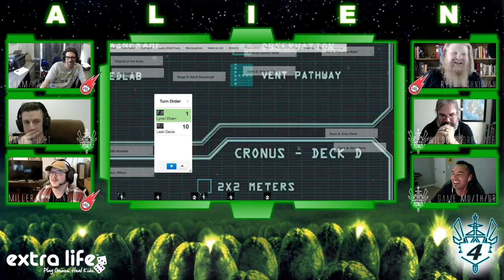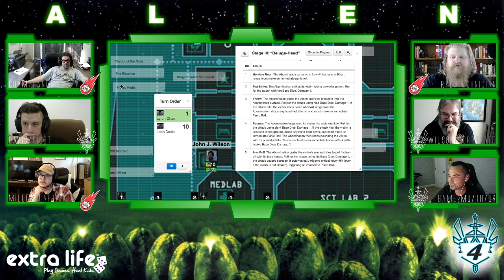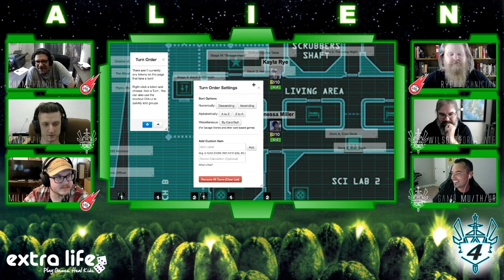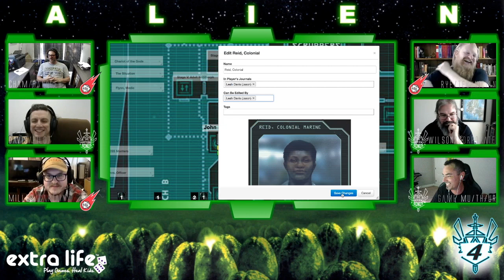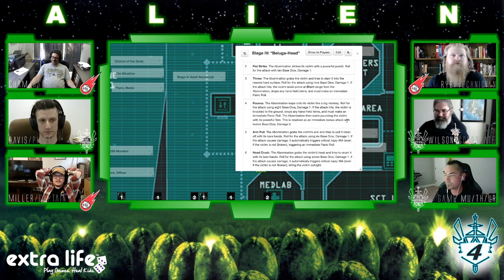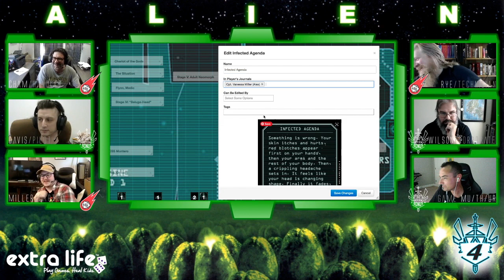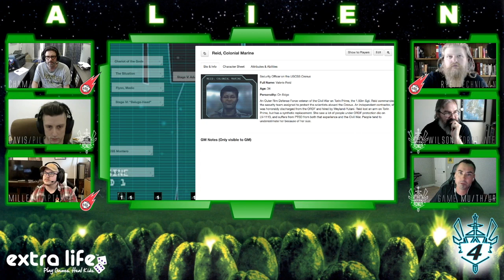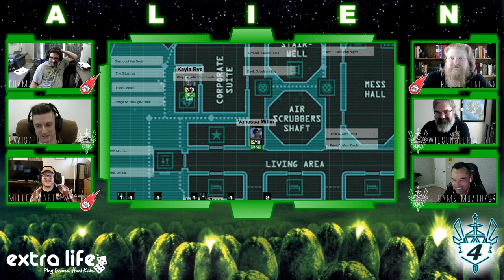Chariot of the Gods (Alien RPG) Episode 7 "Infected" FINALE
The crew is falling apart and each begin making plans to escape until Captain Miller feels something strange beginning to happen.

This is an actual play of the ALIEN RPG Starter Set adventure "Chariot of the Gods."  We were joined by a few of our good friends from Twenty Sides to Every Story for this special show.

Thanks for joining us for this exciting episode at Proficiency Bonus!  We are a Tabletop Roleplaying Game (Dungeons and Dragons, D&D, D&D 5e, RPG, TTRPG) streaming network dedicated to providing you an entertaining experience.